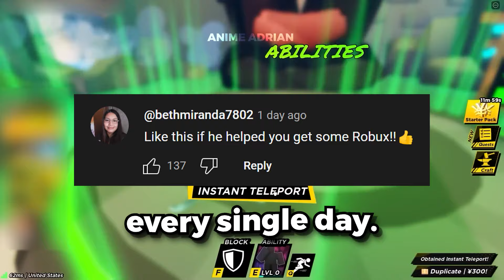*UPDATED* Best Anime Ball Auto Parry Script *Auto Block*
How to get Anime Ball Auto Parry script

If you play anime ball you might be interested in Kory and Friends, Anime Balls Deep, Aesir, Kory and Friends, Koopekool

If you're looking for anime ball auto parry you might be interested in
Ge O - [PASTEBIN] anime ball script | Fastest Auto Parry
Glitchy Project - Blade Ball Auto Parry Exploiter
Metagron - Anime Ball Script | Auto Parry | Mobile (Android & IOS)
Foltyn - AUTOPARRY Vs OWNER In Roblox Blade Ball..
Cortyrs - Are you sure you ain't use AUTOCLICKER?

If you're looking for anime ball auto block you might be interested in
Kory and Friends - Pretending to be a NOOB in ANIME BLADE BALL, Then Using ADMIN COMMANDS!
Bax - I Mastered Blade Ball but its ANIME
Kory and Friends - Spending $100,000 in ANIME BALL Roblox!
Slat Gaming - THIS FAKE ANIME BLADE BALL UPDATE IS AMAZING... (BLADE BALL)
TaRz Game TV - New Anime Ball OP Script | 100% Accurate Auto Parry l Auto Block | Roblox Script | Mobile/PC | Delta

If you're looking for anime ball pastebin you might be interested in
Lixzs - 🔥Anime Ball Script Hack - OP Auto Parry [Pastebin 2024]
Marsh - POV: Anime Inspires You To Clash In Blade Ball

If you're looking for anime ball script you might be interested in
MaroScripts - anime ball script 🔥🔥 (auto parry)
VincentGamesYoutube - Roblox Anime Ball Autoparry+manual spam Script (Pastebin)

anime ball script, anime ball script pastebin, roblox anime ball script, anime ball script mobile, anime ball script no key